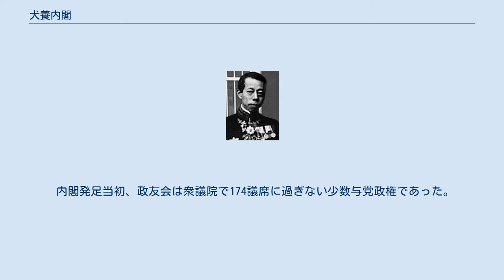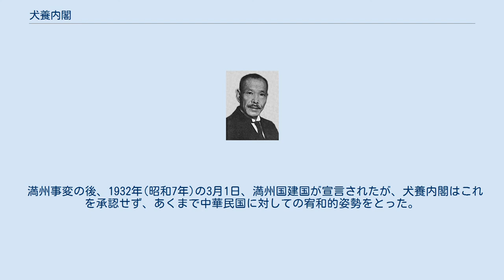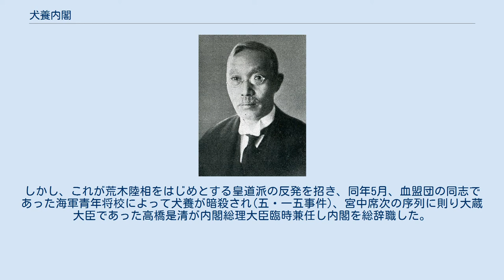犬養内閣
犬養内閣（いぬかいないかく）は、衆議院議員、立憲政友会総裁の犬養毅が第29代内閣総理大臣に任命され、1931年（昭和6年）12月13日から1932年（昭和7年）5月26日まで続いた日本の内閣である。
 1931年（昭和6年）12月13日任命。
 1931年（昭和6年）12月15日任命。
 1931年（昭和6年）12月15日任命。
 犬養の逝去を伝える大阪朝日新聞 立憲政友会を中心とする政党内閣である。
 内閣発足当初、政友会は衆議院で174議席に過ぎない少数与党政権であった。
蔵相高橋是清は内閣成立後ただちに金輸出再禁止を断行、金本位制を離脱し管理通貨制度へ移行、さらに立憲民政党政権によるデフレ政策をインフレ政策に転換し世界恐慌以来の不況への対策に矢継ぎ早に取り組んだ。
結果的に景気回復への期待や、満州事変・上海事変の戦勝なども政権への追い風となり、1932年（昭和7）1月の衆議院解散、総選挙で301議席を獲得し衆議院で絶対多数を獲得した。
 満州事変の後、1932年(昭和7年)の3月1日、満州国建国が宣言されたが、犬養内閣はこれを承認せず、あくまで中華民国に対しての宥和的姿勢をとった。
しかし、これが荒木陸相をはじめとする皇道派の反発を招き、同年5月、血盟団の同志であった海軍青年将校によって犬養が暗殺され(五・一五事件)、宮中席次の序列に則り大蔵大臣であった高橋是清が内閣総理大臣臨時兼任し内閣を総辞職した。
 この事件以後日本は一気に軍国主義に傾倒していくこととなり、事実上戦前日本最後の政党内閣となった。